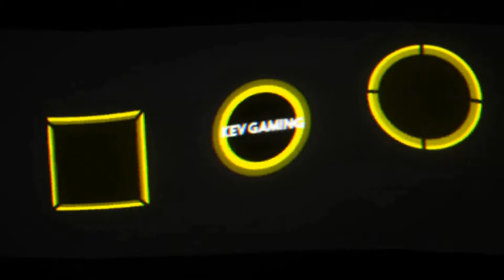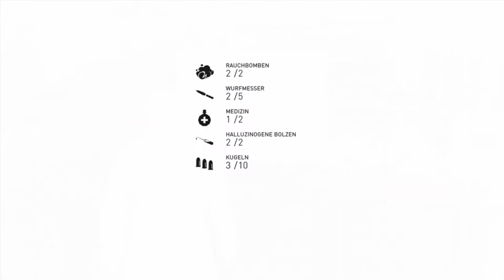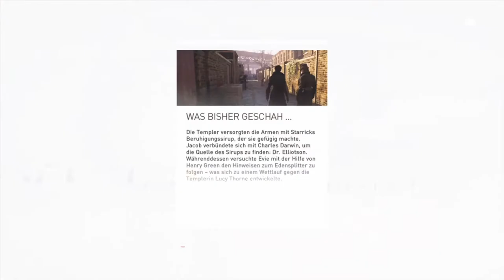Assassins Creed Syndicate #35 Bossfight Lambeth